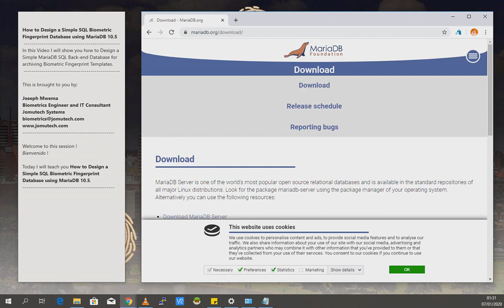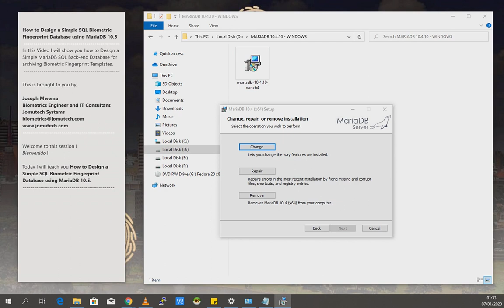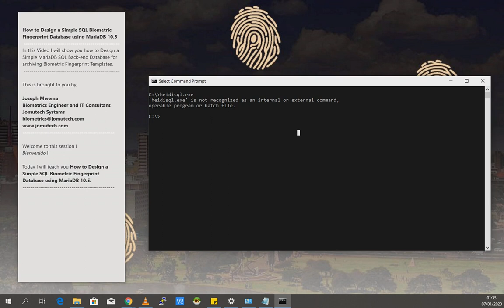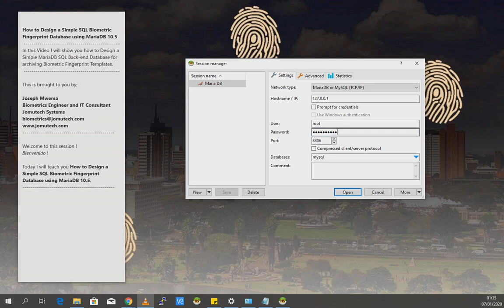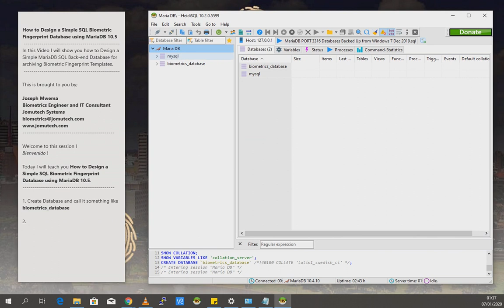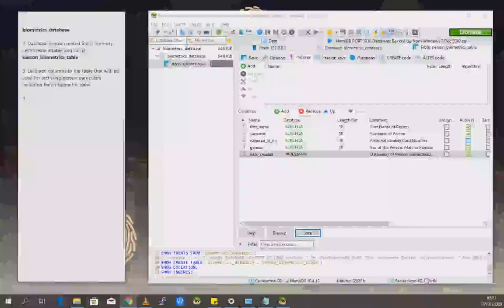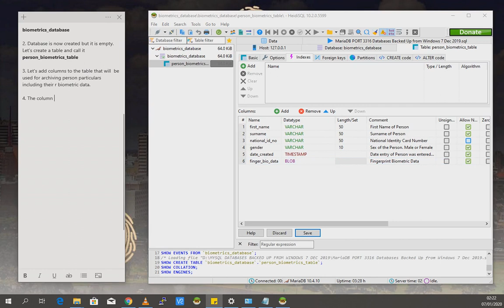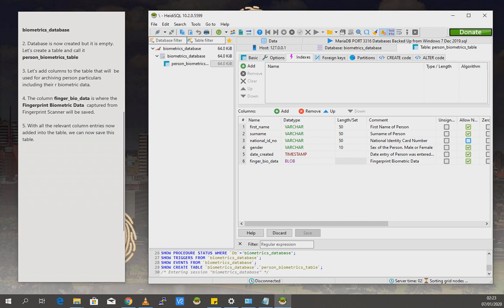Biometric Database Tutorial - How to Design and Create a Simple SQL based Biometric Database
This is a short video demonstrating How to Design and Create a Simple SQL based Biometric Database for storing Fingerprints image Data using MariaDB Database.

Also, Where are Fingerprint Images Scanned by FAP60 Readers like ARATEK A900 Saved in a Biometrics Server? Watch how to here on this similar Biometric Video Demo

To Learn How to Create a Simple *MariaDB Database* or *MySQL Database* for a *PHP Web Biometric Time and Attendance* Application using a Database Mangement Tool instead of using the traditional *PHP MySQL Admin interface on XAMPP* , check out this Video DEMO Hopefully this gives someone a clue and ideas on How to setup the Backend of a *PHP Web Biometric Time and Attendance* system that uses an External USB Fingerprint scanner connected to a Computer.

Chapters:
00:25 Downloading MARIADB SQL Database Server
01:24 A Downloaded MSI installer package for MARIADB SQL Server
01:30 Properties of MARIADB installer package
01:45 Installing MARIADB SQL Server
02:52 Telneting MARIADB SQL Service on  PORT 3306 to check whether it is running
04:06 Starting HEIDISQL Database Management Software Tool
04:18 Inside MARIADB SQL Server
05:27 Creating BIOMETRICS Database inside MARIADB SQL Server
05:51 Refreshing the MARIADB SQL Databases listings inside the HEIDISQL Database Management Software Tool
06:00 BIOMETRICS Database is now listed
06:59 Creating SQL TABLE for Saving / Archiving User Biometrics Data and User Particulars
07:20 Creating BIOMETRIC SQL TABLES'S ENTITY FIELDS
07:36 Defining PRIMARY KEY / UNIQUE KEY at NATIONAL ID Column Field
08:12 The COLUMN Field for Saving / Archiving BIOMETRIC Data

Take note that this video is not intended nor implied to be used as any form of educational material whatsoever.

It shows the Back-end Biometric Server and How to connect to an SQL Biometric Database like MariaDB.  This Biometric Database is designed and created on top of Maria DB version 10.4.10. You can use MariaDB for both Windows and Linux Servers.

Later on this will Help to Explain How to Fetch Data from Biometric SQL Server and How to Save Data in Biometric SQL Server.

Este es un video corto que muestra cómo diseñar una base de datos biométrica de huellas digitales SQL back-end simple utilizando la base de datos MariaDB 10 5. Obtenga más información visitando

¿Desea comunicarse conmigo para obtener soporte premium para implementar su servidor de base de datos biométricos, ya sea en MariaDB, MySQL, MSSQL, PostgreSQL, Oracle Database o cualquier otra base de datos? Puedo ayudarle. Envíame un correo electrónico ahora.

Il s'agit d'une courte vidéo montrant comment concevoir une base de données d'empreintes digitales biométrique SQL simple à l'aide de la base de données MariaDB 10 5. En savoir plus en visitant

Souhaitez-vous me contacter pour une assistance Premium dans la mise en œuvre de votre serveur de base de données biométrique, que ce soit sur MariaDB, MySQL, MSSQL, PostgreSQL, Oracle Database ou toute autre base de données? Je peux vous aider. Envoyez-moi un e-mail maintenant.

Este é um pequeno vídeo demonstrando como criar um banco de dados biométrico simples de impressão digital SQL de back-end usando o banco de dados MariaDB 10 5. Saiba mais visitando

Deseja entrar em contato comigo para obter suporte premium na implementação do back-end do servidor de banco de dados biométrico, seja no MariaDB, MySQL, MSSQL, PostgreSQL, Oracle Database ou qualquer outro banco de dados? Posso te ajudar. Envie-me um e-mail agora.

Joseph Mwema
Software Engineer
Jomutech Systems